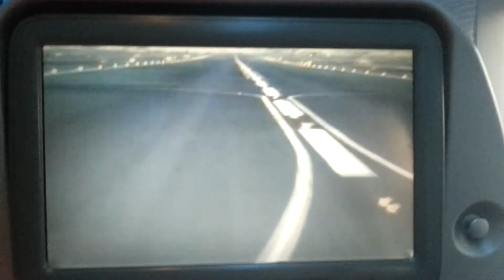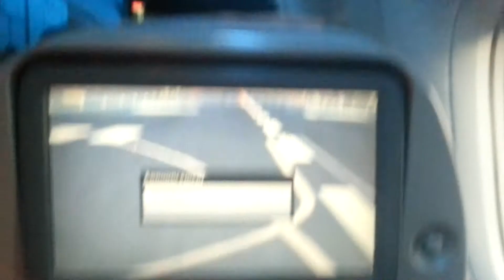Landing at Dubai airport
Landing at Dubai airport 31st December 2012